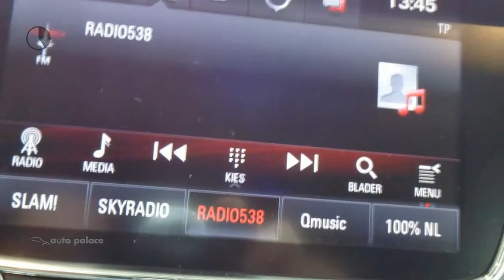Opel Astra Sports Tourer 1.0 Turbo 105pk Edition ST | NAVI | AIRCO | STATIONWAGEN